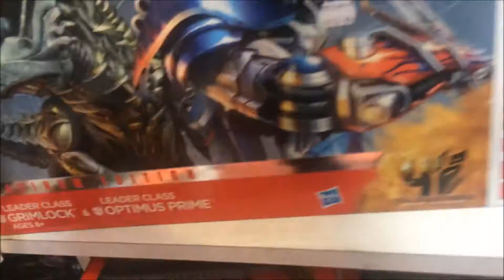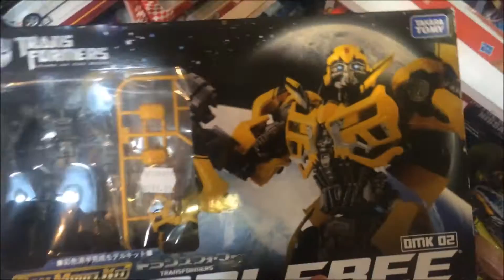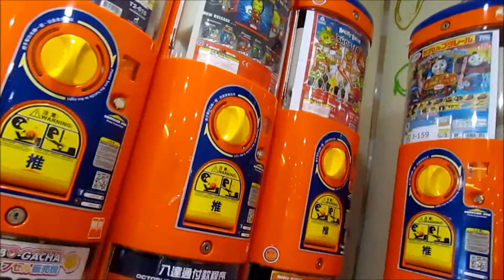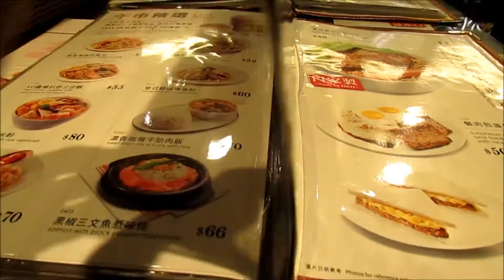Hong Kong 2016 Day 9 - Ma On Shan+Sham Shu Po (Part 1)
Hong Kong 2016 Day 9
Ma On Shan+Sham Shu Po (Part 1)